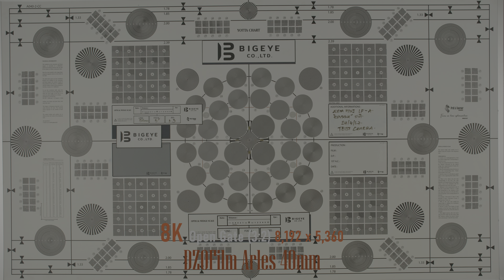'NO CROP' is one Advantage of RGBW Sensor Design from Blackmagic URSA Cine 12K LF in 4K HDR10+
ประโยชน์ของการออกแบบเซ็นเซอร์เป็น RGBW
ข้อที่ีเห็นเด่นชัดข้อหนึ่งคือ สามารถถ่าย 12K Open Gate, 8K Open Gate หรือ 4K Open Gate โดยที่ไม่ต้อง Crop Sensor
ซึ่งเป็นจุดเด่นที่สุดจุดหนึ่งของ Blackmagic URSA Cine 12K LF